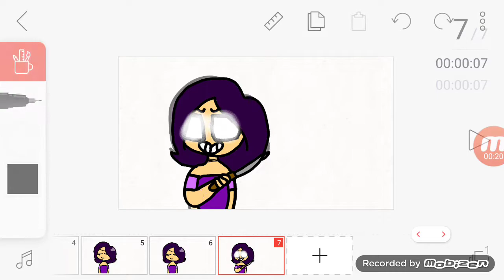Ghosts meme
Hi